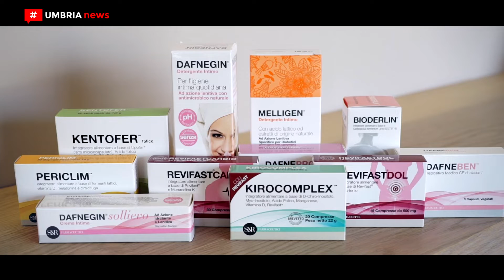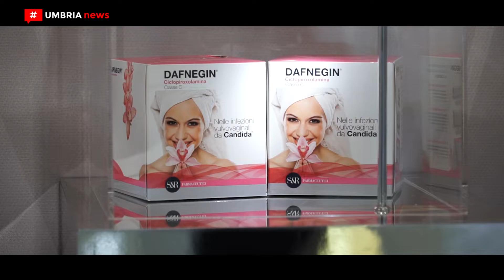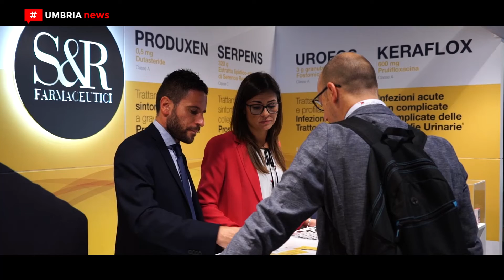Urologia e ginecologia, S&R Farmaceutici ai congressi nazionali 2018 Siu e Sigo [UMBRIA NEWS]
Urologia e ginecologia sono i due grandi campi di interesse della S&R Farmaceutici che, presente con il proprio stand e staff, ha preso parte a due importanti appuntamenti, il primo a Riccione, per il 91° Congresso nazionale della Società di urologia, e il secondo a Roma, per il 93° Congresso nazionale della Società italiana di ginecologia e ostetricia.